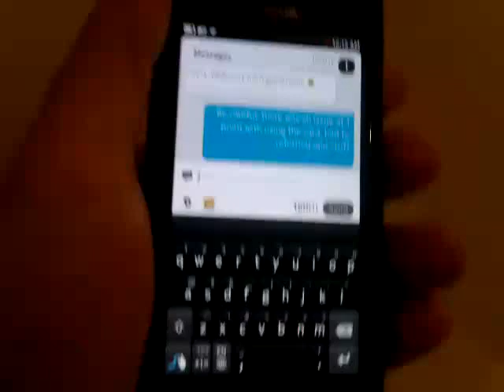texting smoked by windows phone